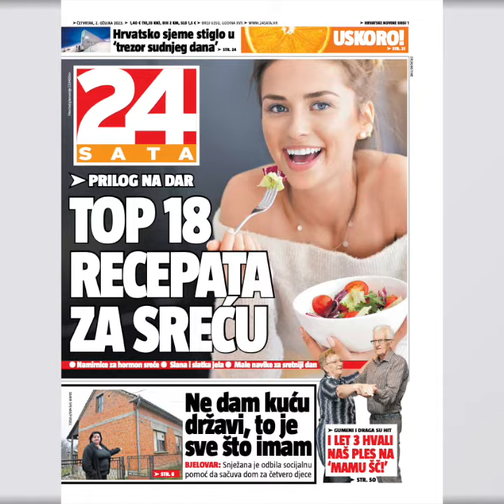Umirovljenici i 'Mama ŠČ!': 'Oduševljen sam seksi plesom' | TOP 3 VIJESTI DANA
Zlatko Šebrek (68) je s gospođom Dragom Andrišević (75) zaplesao na pjesmu Leta 3 'Mama ŠČ!'. Svidjela im se pjesma, a Zlatko oduvijek uživa u plesu pa su ga 1989. prozvali 'Gumeni' jer je dva dana plesao na svadbi. Pohvalili su ih Damir Martinović Mrle (61) i Zoran Prodanović Prlja (58) iz grupe Let 3.

Imate priču?